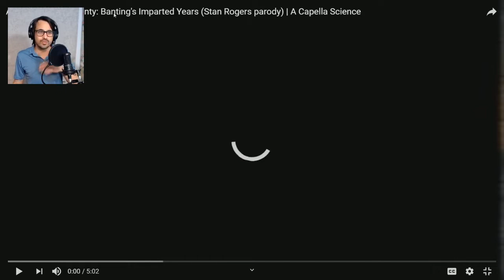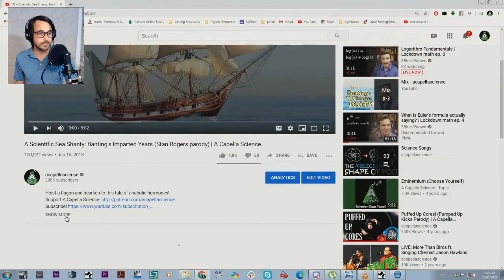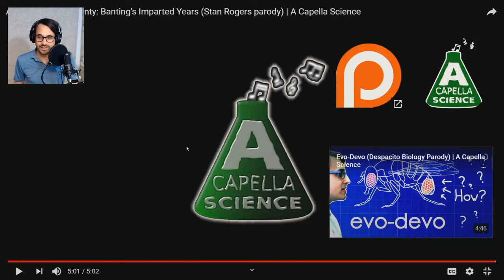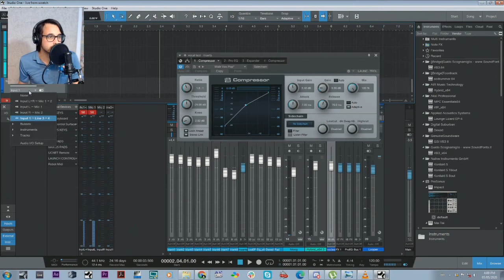Commentary: Banting's Imparted Years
I never can remember Leonard Thompson's name.